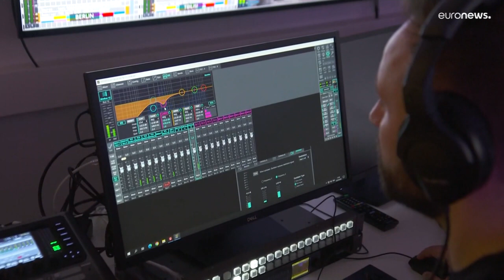La Lettonia revoca la licenza del media indipendente russo Dozhd in esilio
Il canale si era esiliato per la sua copertura della guerra in Ucraina "critica" nei confronti del Cremlino. Il media avrebbe presentato la Crimea come parte della Russia.